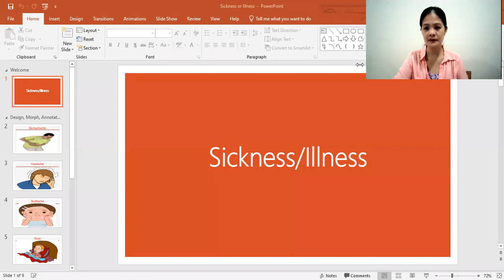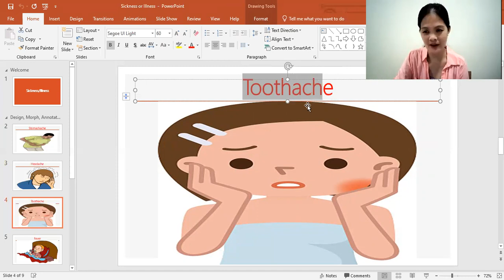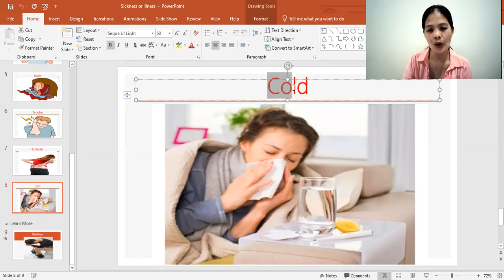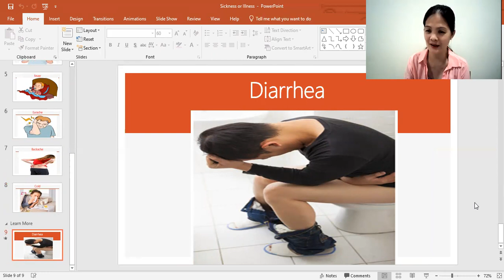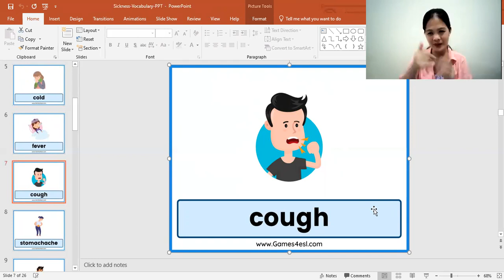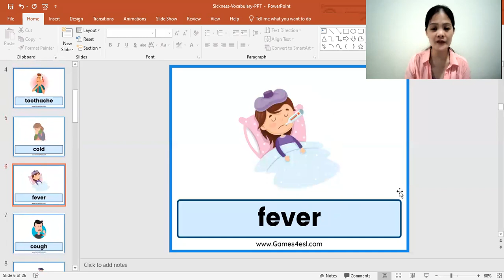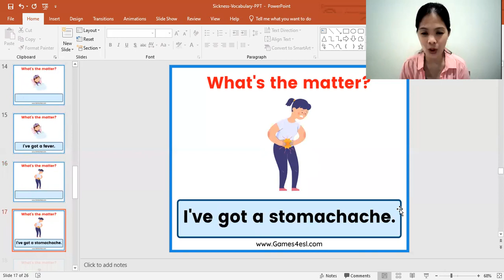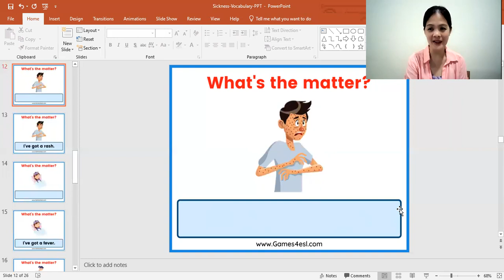January Grade 6 week 3 Sickness